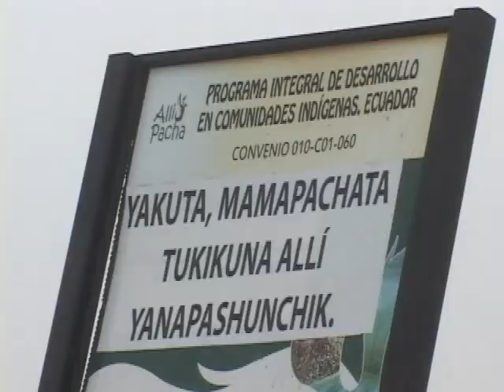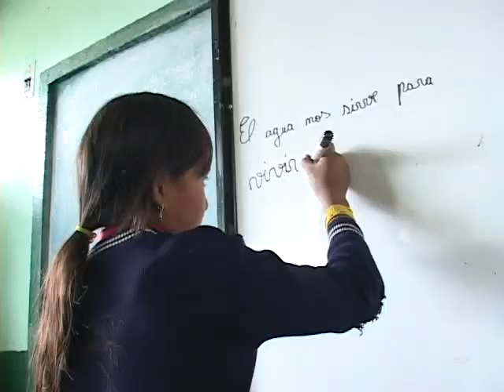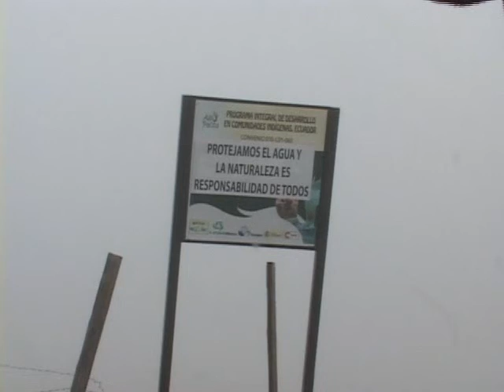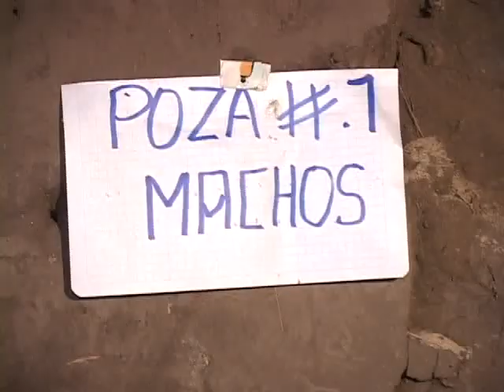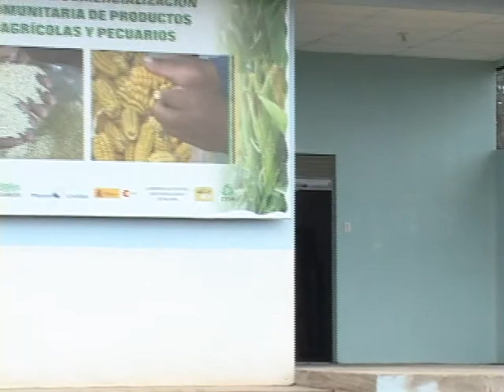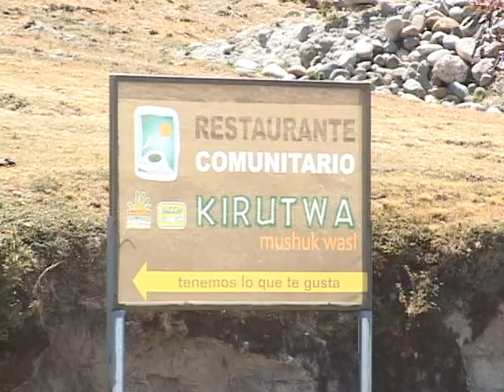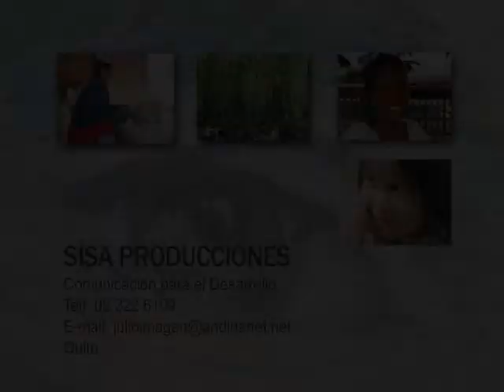Alli Pacha_Convenio Ecuador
Este vídeo resume algunas de las iniciativas de desarrollo que se están llevando a cabo en Ecuador gracias al Convenio de Manos Unidas y la AECID que tiene como objetivo "ontribuir a la mejora de las condiciones de vida de familias rurales, indígenas y campesinas, en las provincias de Cotopaxi y Chimborazo".